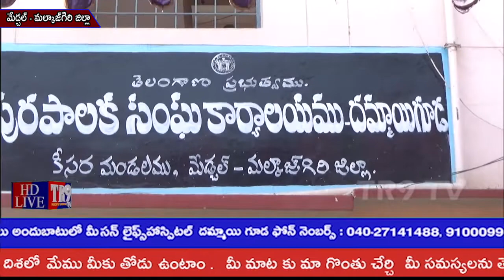దమ్మాయిగూడా మున్సిపాలిటీ నూతన పాలకవర్గం ప్రమాణస్వీకారం||TR9 TV